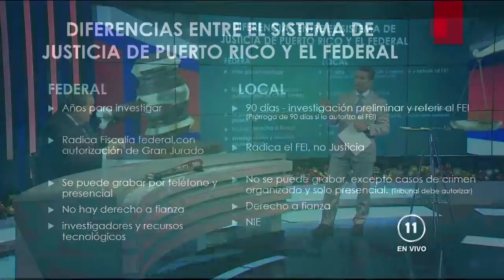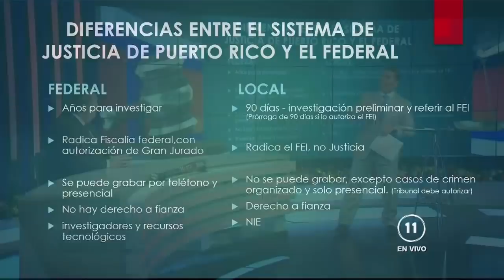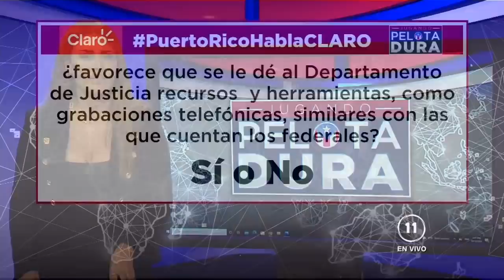GUERRA EN LA CÚPULA DE LA POLICÍA